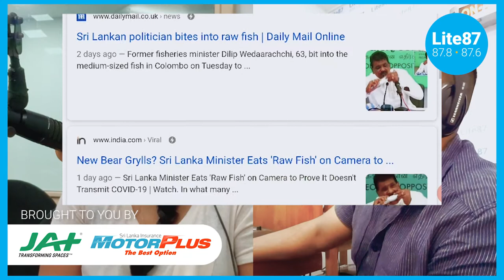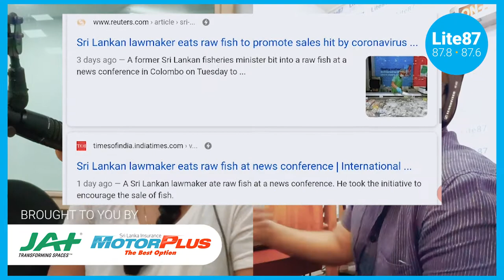Morning Show: Blessie & Lloyd talk Former Fisheries Minister Dilip Wedaarachchi eating Raw Fish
Blessie and Lloyd bite into the recent story about former Fisheries Minister Dilip Wedaarachchi eating raw fish, to assure people that fish are safe to consume. This is to squash rumours of COVID-19 transmission through the consumption of seafood.